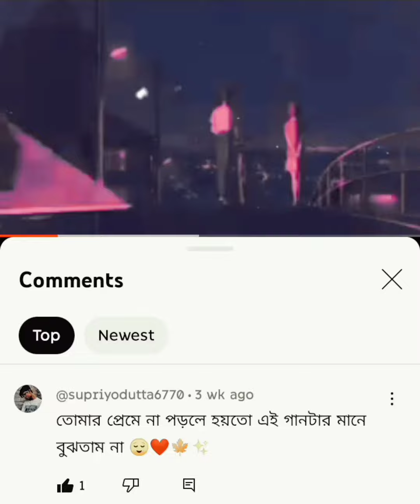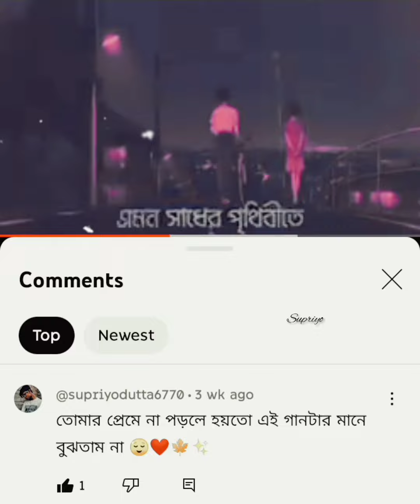তোমার প্রেমে না পড়লে এই গানটার মানে বুঝতাম না 😌❤🍁✨